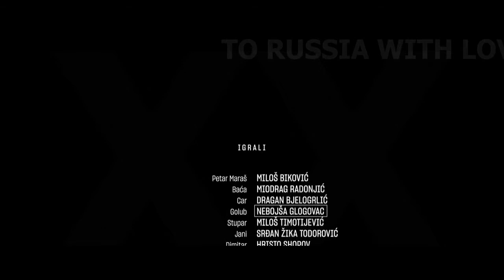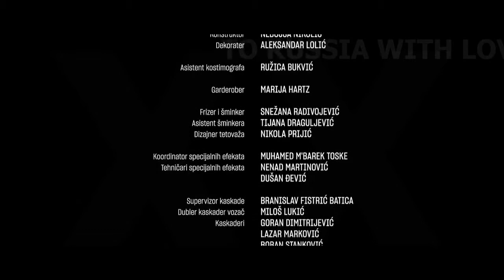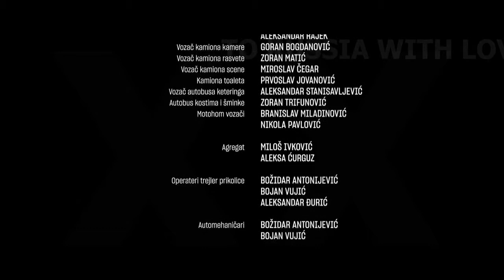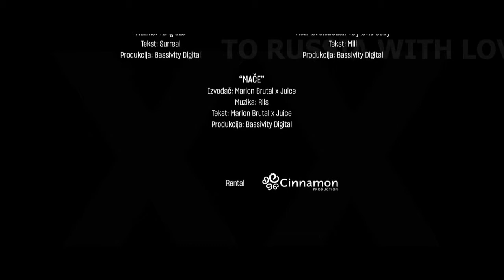Tristan becirovic juzni vetar remix